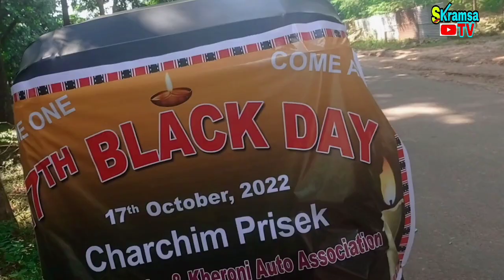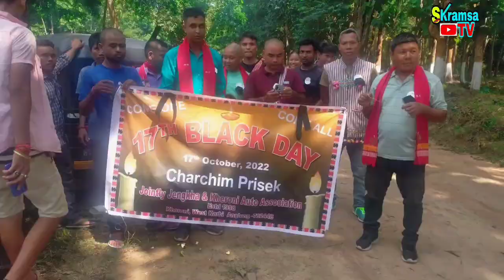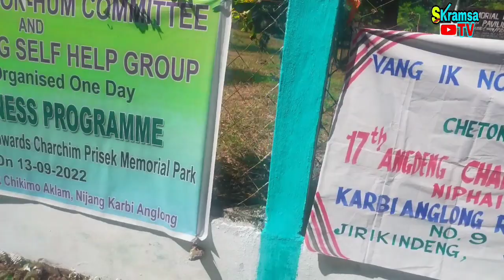17th Black Day||Charchim Prisek|| Chikimo West Karbi Anglong, SKramsa TV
17th_Black_Day Charchim Prisek

Jengkha lapen Kheroni Auto kevek Association atum along c neli k kidun ha Charchim Prisek chekimo dun aphn